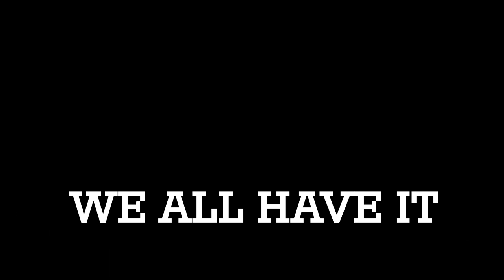The Jack Project - Stigmatize the Stigma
Stigmatize fear, stigmatize judgement and stigmatize not reaching out for support.